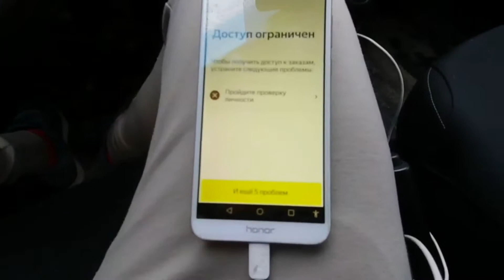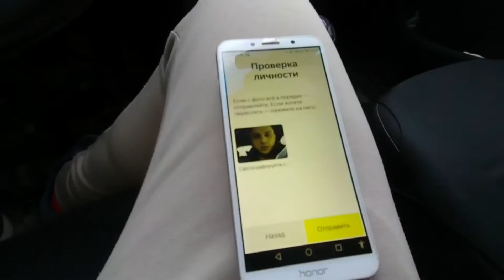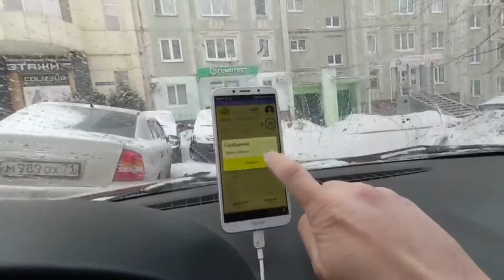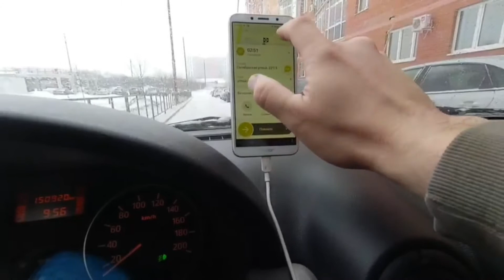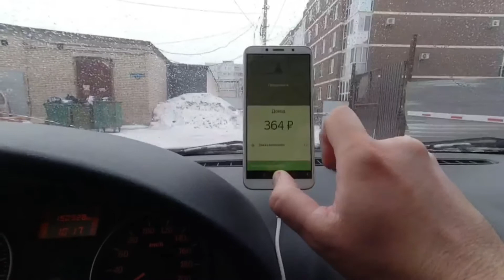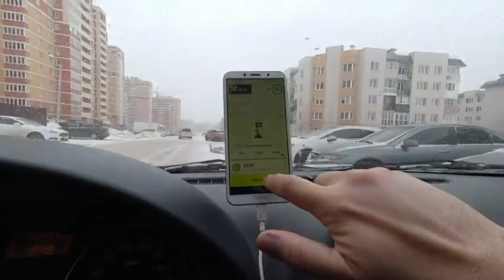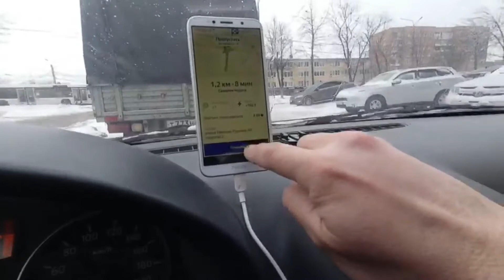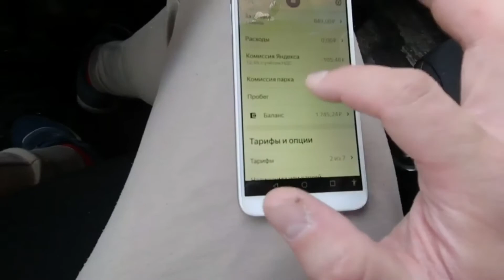Устроился в Yandex-Такси // Сколько $$$ Заработал за Смену?!